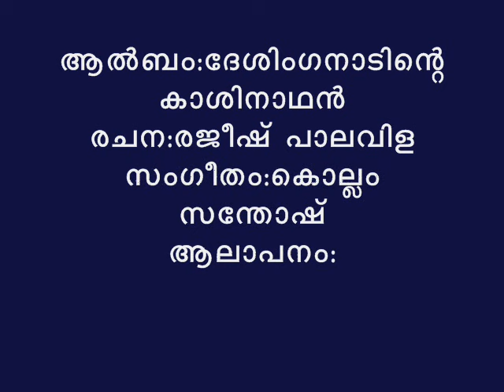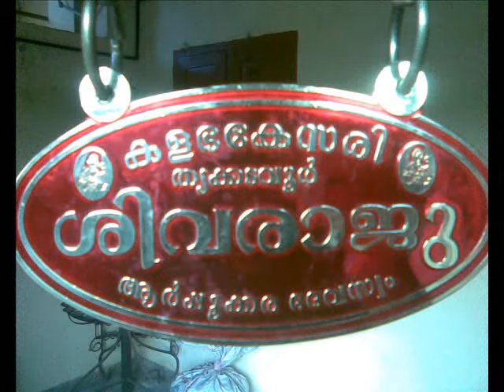Thrikkadavoor Shivaraju First & Evergreen Super Hit Song.wmv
Desinga Naadinte Kasjnathan enna Devotional albathiloode Gajarajaratnam Thrikkadavoor Sivarajuvinu Mattoru Angeekaaram